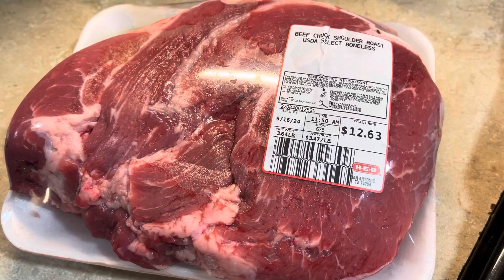Bar B Que Shredded Beef Recipe